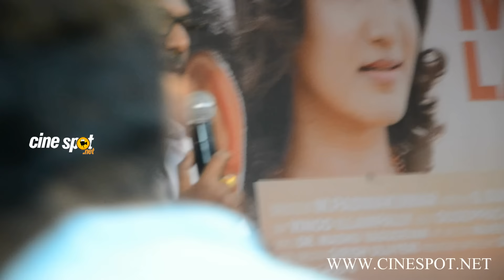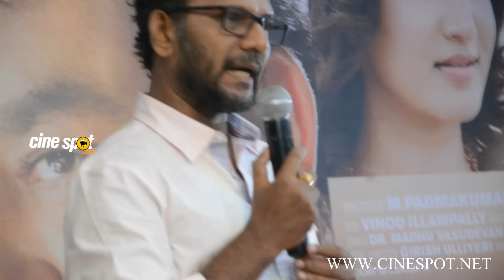Kanal Malayalam movie Audio Launch Event